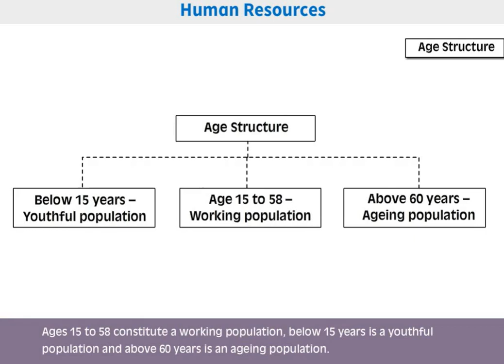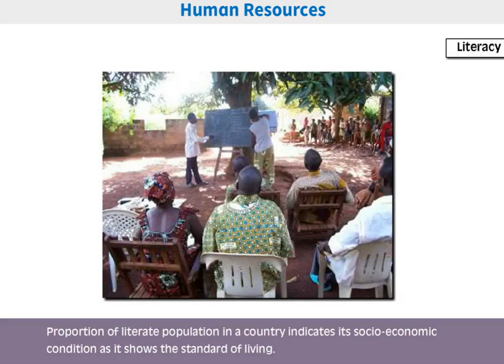Class 8 social Geography human resources animation &ppt explanation